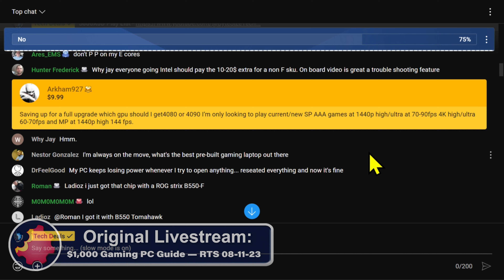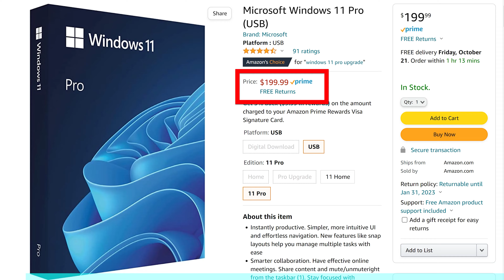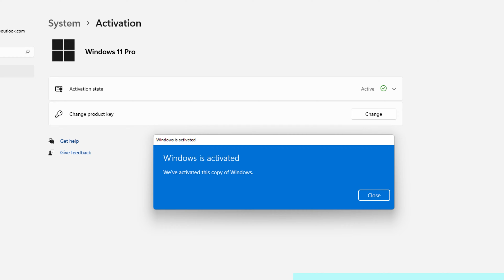1440p or 4K Gaming? Picking Between the 4080 and 4090 GPUs — Byte Size Tech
— Live Stream —
Q&A — 3 Hours of Answering Viewer Questions — AMA — RTS 08-18-23

1440p or 4K Gaming? Picking Between the 4080 and 4090 GPUs — Byte Size Tech
Your Gaming Future: 4080 or 4090? Making the Right GPU Choice — Byte Size Tech
RTS 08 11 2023   BST   Worth buying a 4080 or a 4090   urcdkeys